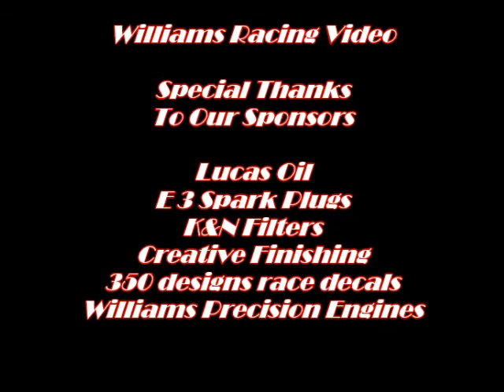Williams Racing Video Lucas Oil Great American Stocks at Salem Speedway 4-2013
#32 Roger Williams Racing Video at Salem Speedway competing in the Lucas Oil Great American Stock Division.